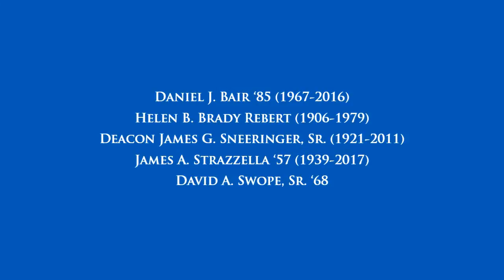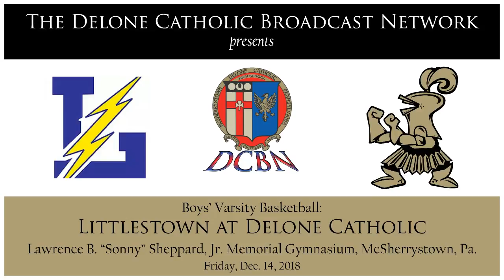Boys' Varsity Basketball vs. York Tech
Delone Catholic 58, York Tech 56. Delone Catholic improves to 7-9, 6-4 YAIAA Division III.